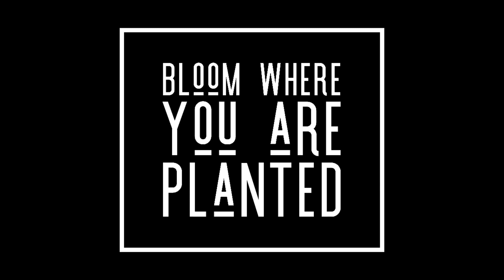H.O. 066 Bloom Where You Are Planted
Today is the day to put your intention into action and creatively express your self. Have kindness within your words. Politely and calmly speak your mind with clarity, confidence, honesty and ease. Make an intention and be sure to follow through with action and ENERGY that is in the highest good of the all.